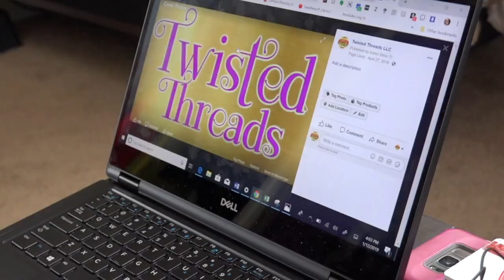The Lottery Approach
Twisted Threads Reflections of Purpose

The next step in setting goals is to identify the right approach for your goal selection process.

Also visit our FB hosted Youtube page and become a TT family subscriber

Special Thanks to Save the Arts Films for Video Production